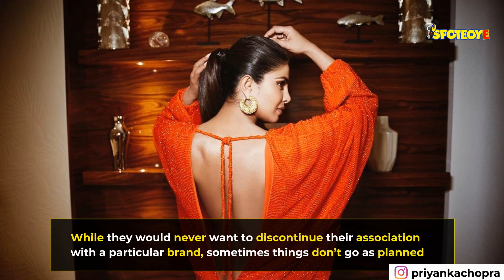Priyanka Chopra May Get Replaced As The Face Of A Hair Oil Brand By Tara Sutaria Or Kiara Advani?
TaraSutaria and KiaraAdvani could possibly land a good deal with a hair oil brand. PriyankaChopra is on the verge of losing out on one of her brand endorsements as the team plans on replacing the actress with a fresh face. Tara and Kiara are on their wish-list.